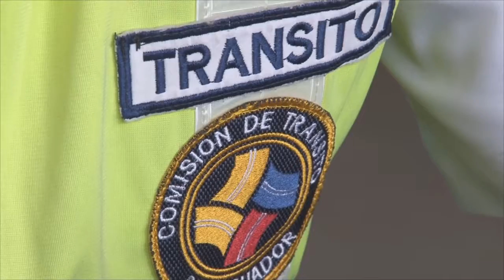ORDENAMIENTO VEHICULAR, PEATONAL Y DE COMERCIANTES INFORMALES EN MALECÓN